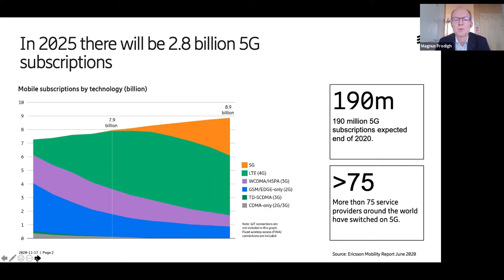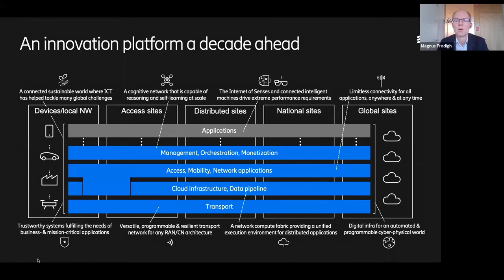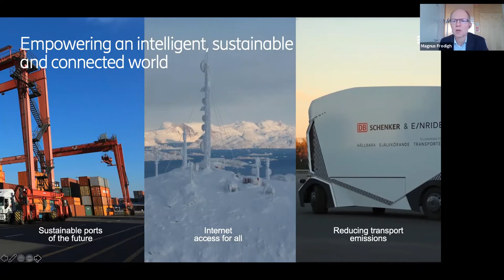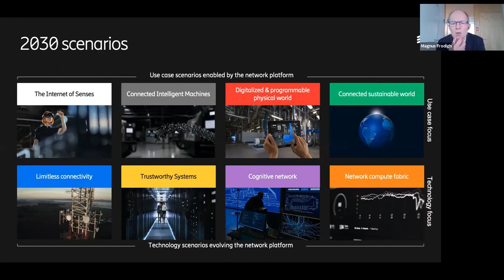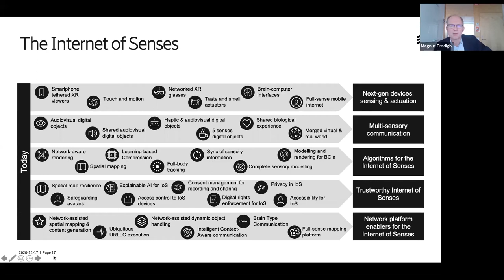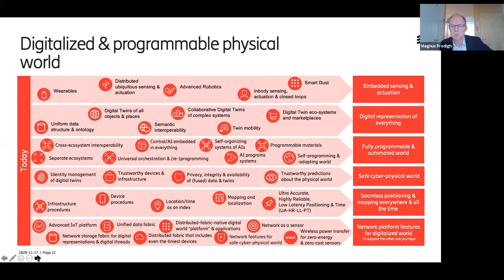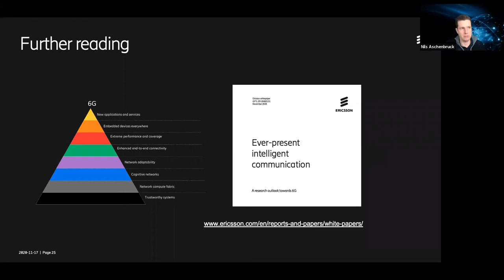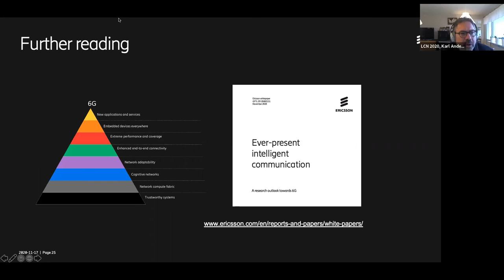Dr. Magnus Frodigh - Towards 6G - IEEE LCN 2020 Keynote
This is the presentation capture of the LCN conference keynote
- entitled Towards 6G
- presented by Dr. Magnus Frodigh, Vice President & Head of Ericsson Research, Stockholm, Sweden